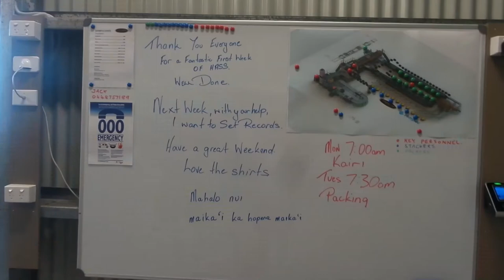Pick to Pack ; All GOOD Things in Avocado Farming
There are 2 days Picking and 3 days Packing in lakeshore Pty ltd., we were so clam and fun as the same time somehow WOrking as Backpacker with Lakeshore is good.The owner, Supervisor, Manager and all stuff here always appiciates ours work, say thank you every time off work, So Thank you people there to make my farming jobs to worthy memeries

TEAM MEMBERS; Aaron Butler, Alvaro Perez, Conor Michael Browne, Cool Prompetch, George Jarvis,
Dominic Buck, Gijs Elsinga, Huub Visser, Jonathon Harris, Jose Hipolito and Stefan Plende

@31th January 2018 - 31th May 2018, “Pick to Pack ; LAKESHORE PTY LTD ”, Mareeba-Atherton-Kairi Qld, Australia